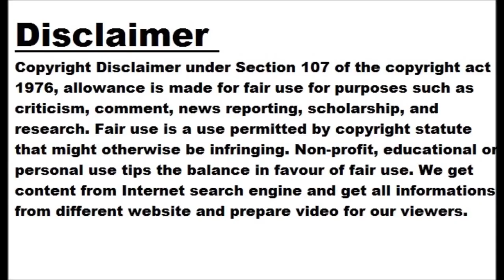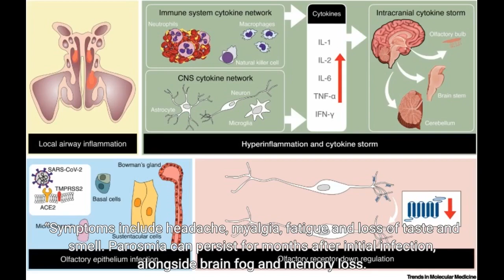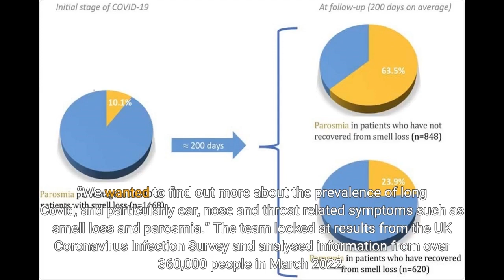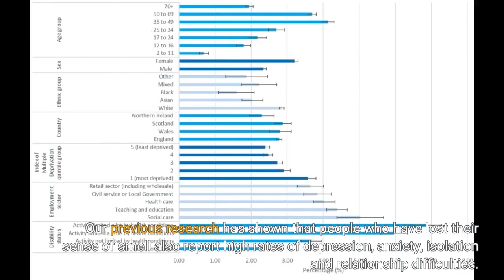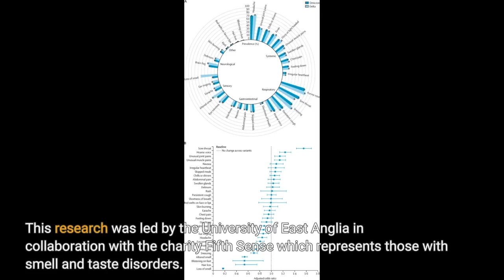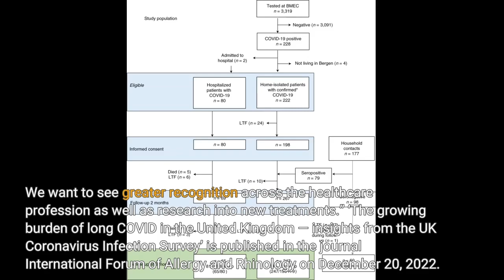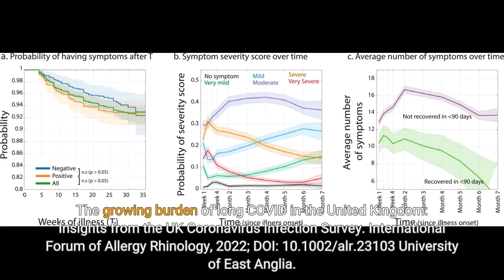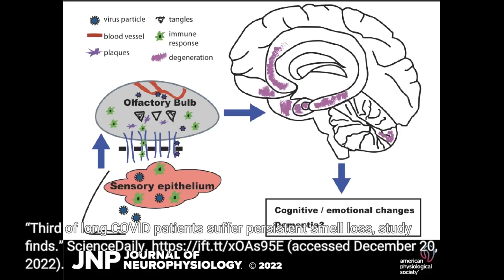Third of long COVID patients suffer persistent smell loss, study finds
Smell loss is one of the most prevalent symptoms of long Covid according to a new study from the University of East Anglia. New research published today reveals that almost a third of long Covid patients suffer persistent smell loss, with almost a fifth experiencing loss of taste.
The team say that Christmas in particular can be a difficult time for people who have lost their sense of smell and taste — who will be missing out smells like the Christmas tree and mulled wine, or being able to taste their Christmas dinner, mince pies and chocolates.
The research team investigated the prevalence of long Covid, and particularly ear, nose and throat related symptoms such as smell loss and parosmia — where people experience strange and often unpleasant smell distortions.
Lead researcher Prof Carl Philpott, from UEA’s Norwich Medical School, said: “Long Covid is a complex condition that develops during or after having covid, and it is classified as such when symptoms continue for more than 12 weeks.
“Symptoms include headache, myalgia, fatigue and loss of taste and smell. Parosmia can persist for months after initial infection, alongside brain fog and memory loss.
“We wanted to find out more about the prevalence of long Covid, and particularly ear, nose and throat related symptoms such as smell loss and parosmia.”
The team looked at results from the UK Coronavirus Infection Survey and analysed information from over 360,000 people in March 2022.
A total of 10,431 participants identified as suffering from long Covid, and were asked about the presence of 23 individual symptoms and the impact of the condition on their day-to-day activities.
Self-reported long Covid was defined as symptoms persisting for more than four weeks after the first suspected coronavirus infection but not explained by another condition.
Prof Philpott said: “We found that almost three percent of the participants self-identified as having long Covid, and if we scale this up to reflect the UK population, it would equate to around 1.8 million people.
“We found that fatigue was the most common symptom, whilst ENT-related symptoms included a loss of smell and taste, vertigo, shortness of breath, wheezing and a sore throat.
“Almost a third of self-reported long Covid patients were suffering persistent smell loss, and almost a fifth were still experiencing loss of taste.
“This is really significant because we know that loss of smell and taste really impacts people’s lives. Our previous research has shown that people who have lost their sense of smell also report high rates of depression, anxiety, isolation and relationship difficulties.
“It can disrupt almost every aspect of life — from everyday concerns about personal hygiene to a loss of sexual intimacy and the break-down of personal relationships.
“Christmas in particular can be a difficult time. So much of our celebration is based around festive smells and tastes — from the smell of the tree and mulled wine to tasting Christmas dinner, mince pies and chocolates.
“Long Covid is a growing problem in the UK and we need to focus resources on supporting people with loss of smell and taste after Covid infection,” he added.
This research was led by the University of East Anglia in collaboration with the charity Fifth Sense which represents those with smell and taste disorders.
Duncan Boak, CEO and founder of of Fifth Sense, said: “Fifth Sense continues to provide support to large numbers of people experiencing ongoing smell loss and parosmia as part of Long Covid symptoms. People tell us they’ve received little information or support from their doctors and are sometimes spending money on unprescribed and ineffective treatments they have read about online.
Fifth Sense is growing our engagement with health and social care professionals to help them understand the significant impact that smell dysfunction has on so many aspects of people’s lives. We want to see greater r...